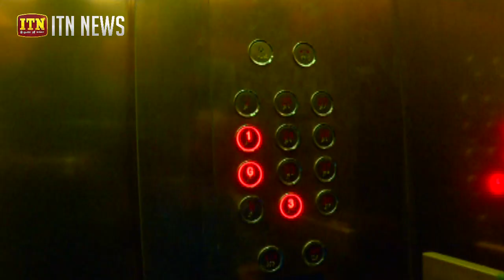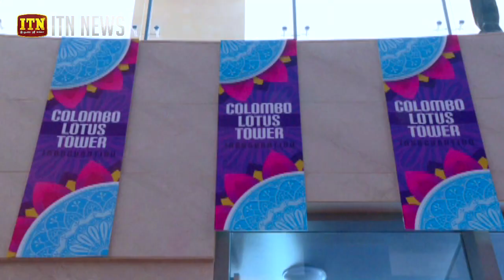හෙට ජන අයිතියට පත්වන නෙළුම් කුළුණ